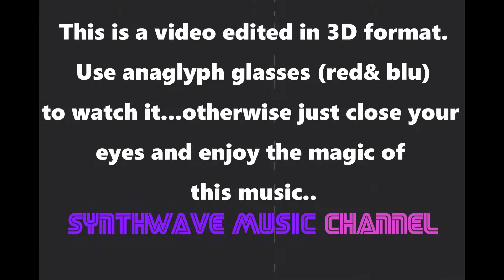DIMI KAYE - The Streets Are Mine (3D video edit)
▶ Epic Tools for making Electronic & Synthwave Music now on sale :